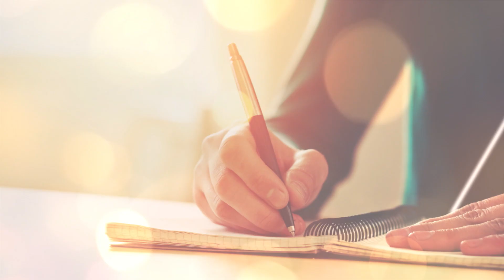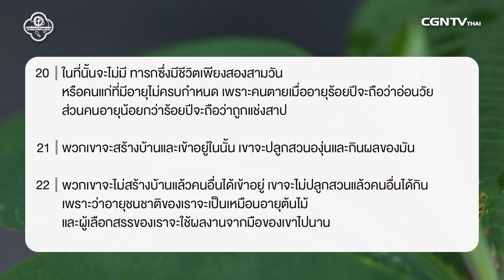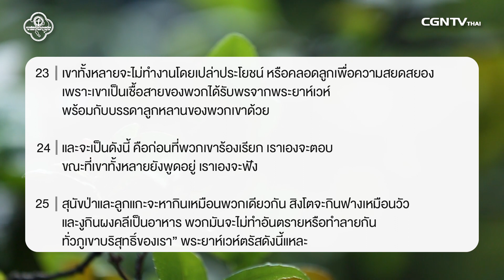180518 วันนี้เรามาเฝ้าเดียวกันใน อิสยาห์ บทที่ 65 ข้อ 17 ถึง 25 กับ ศจ สมนึก มนตรีเลิศรัศมี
วันชื่นคืนสุขกับพระเจ้า
ในความเชื่อของคริสเตียนไม่มีการเวียนวายตายเกิด ไม่มีการเกิดใหม่ตามการกระทำดีได้ด้วยตัวเอง แต่เราเชื่อได้ว่าเราจะได้รับการบังเกิดใหม่และได้รับความยินดีนิรันดร์กับพระเจ้าบนสวรรค์ และไม่ใช่จากการกระทำของเราเอง แต่พระเจ้าสัญญาและจัดเตรียมทุกอย่างให้เราหลังจากที่เราต้อนรับพระองค์และใช้ชีวิตอย่างไม่ละทิ้งพระเจ้า เรามีหน้าที่เพียงเตรียมตัวเองให้พร้อมในการไปเข้าเฝ้าพระเจ้า

มาร่วมเฝ้าเดี่ยวด้วยกันในรายการ Living Life กับ ศจ.สมนึก มนตรีเลิศรัศมี ในพระธรรม อิสยาห์ บทที่65 ข้อ17 ถึง25